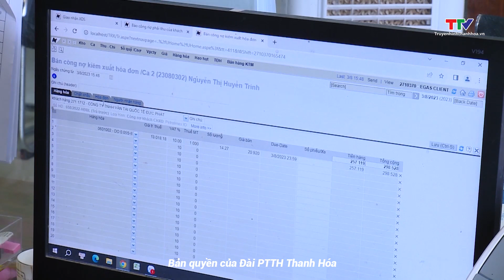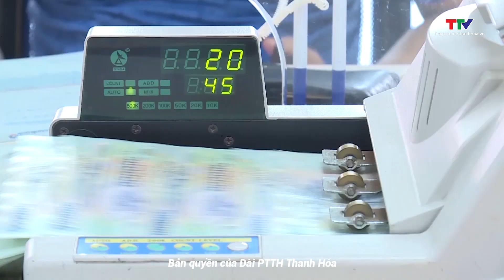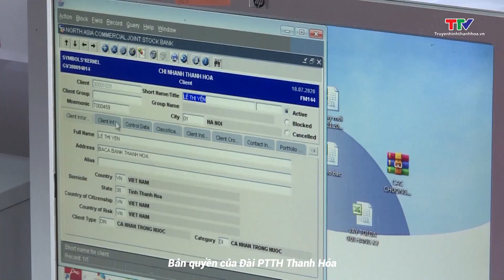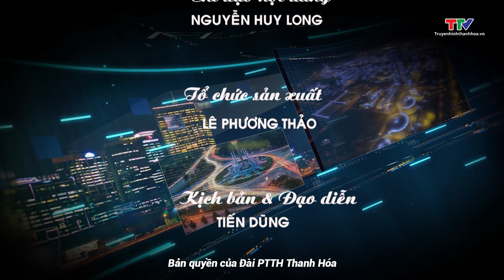Phát triển Kinh tế 22/8/2023